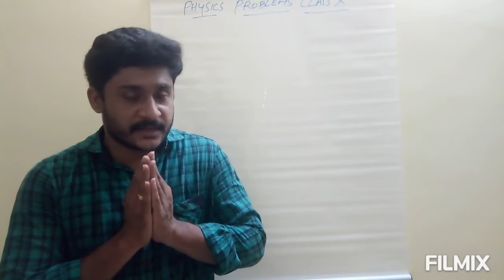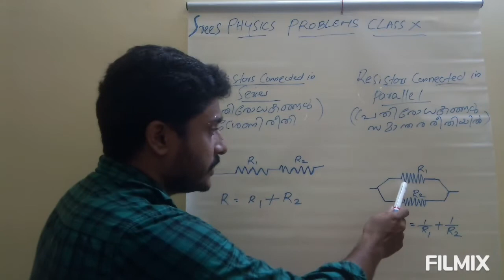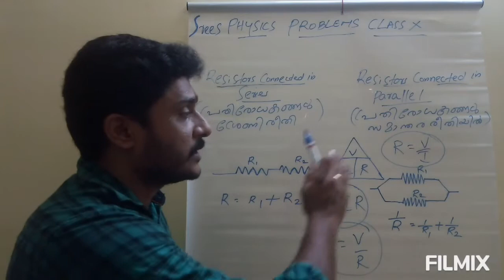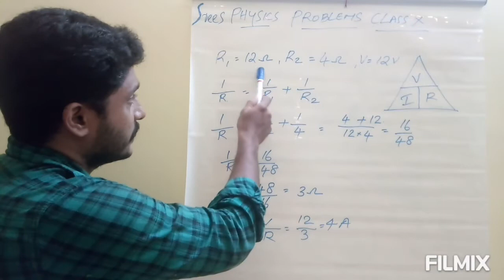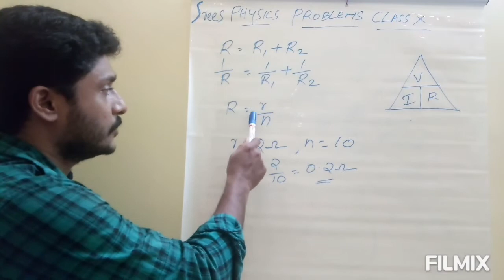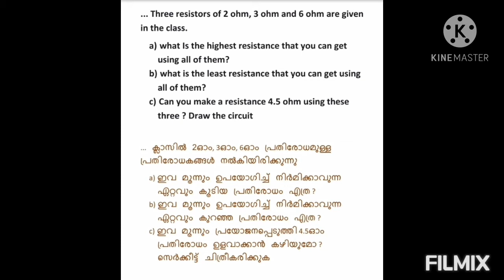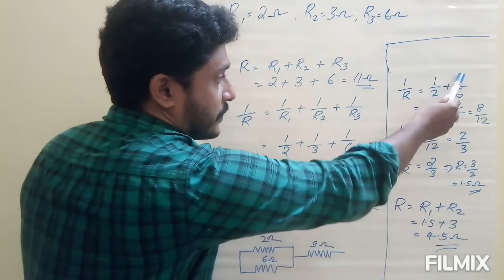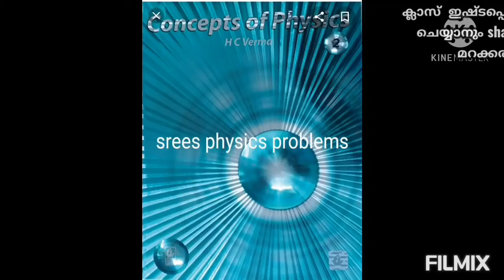Srees physics problems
Srees physics problems by sreevalsan master class10 series and parallel connections part1